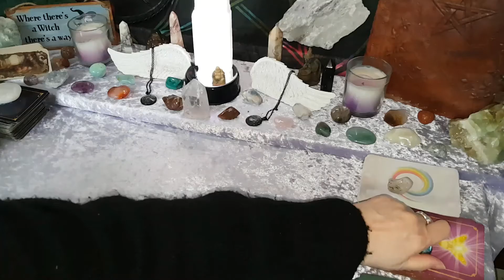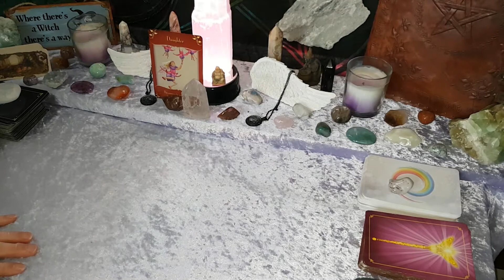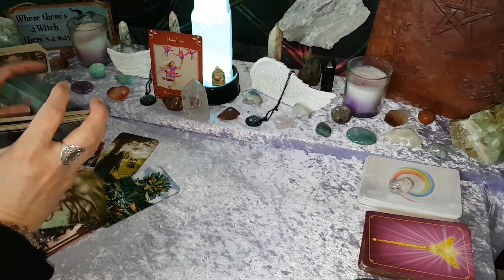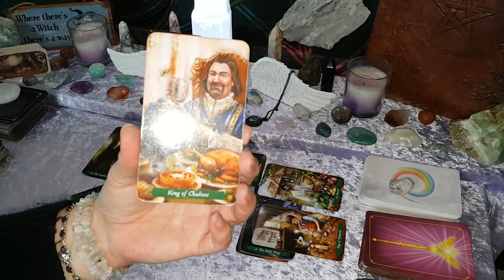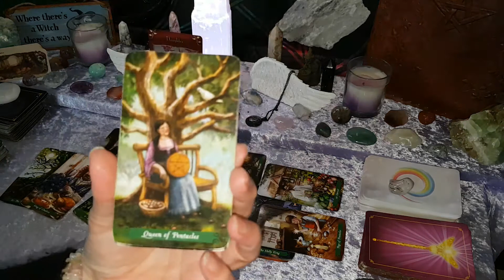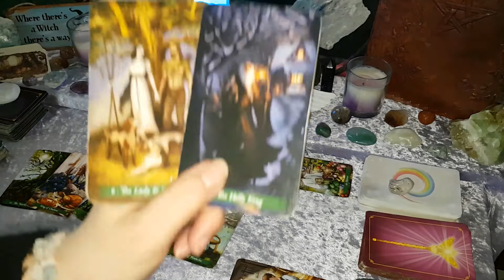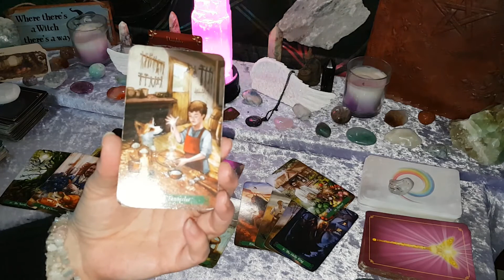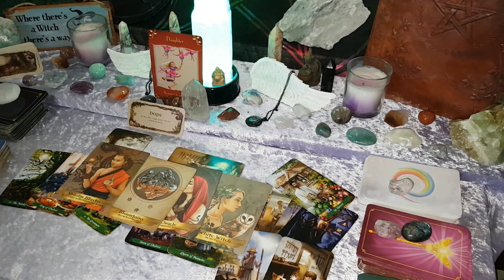Scorpio WTF Tarot Reading 29 Mar - 4 Apr Watching and waiting - choices and blessings on their way!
Angels and Ancestors welcome you to the Channel... so grateful for your energy and participation

All signs will be published in time for the week commencement date
My channel will be promoting  "The Spiritual life Coach experience"

Main WTF Deck - Green Witch Tarot, Supporting Oracle Angels and Ancestors and Fairy oracle  and whispering woods oracle
LOA reading - Tarot Deck Dreams of Gaia, supporting Oracle Deck 7 Energies

Private sessions of readings and Spiritual Life Coaching are available through